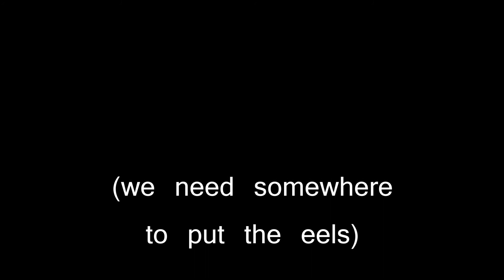Fun with air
A friend acquired a 7.5kw ring blower (aka side channel or regenerative blower). It came with a 7.5kw VFD for soft starting and speed control.

He doesn't have full 3 phase yet, so we had to make do with single phase stepped up to 460 volts using an arc welder transformer. It started to brown out the power supply around 50-60%. More to come.  ;)